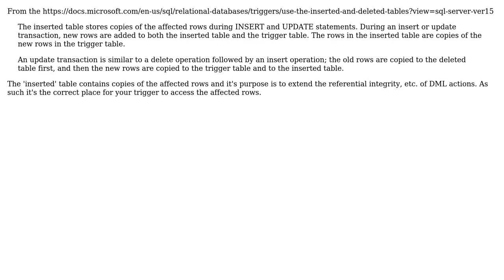SQL Update Inserted from Trigger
With thanks & praise to God, and with thanks to the many people who have made this project possible! | Content (except music & images) licensed under CC BY-SA | Music | Images & others | With thanks to user SteveC user johnny 5 and the Stack Exchange Network Trademarks are property of their respective owners. You are responsible for your own actions.